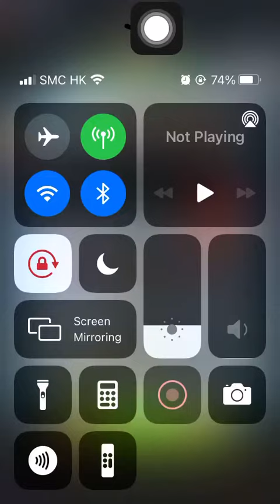Special Missions 3 20221103 Aggretsuko : Short timer Strikes Back! 烈子 Puzzle Gameplay